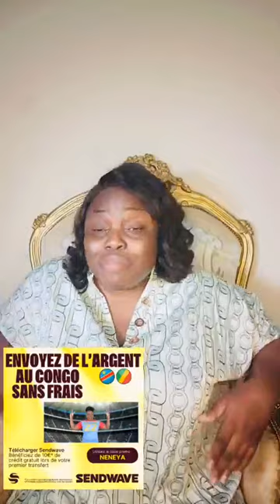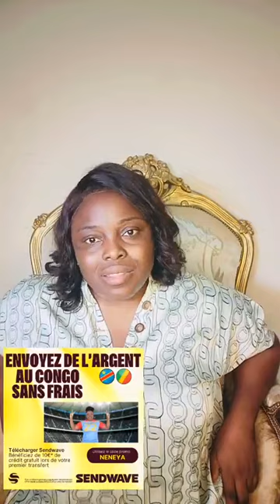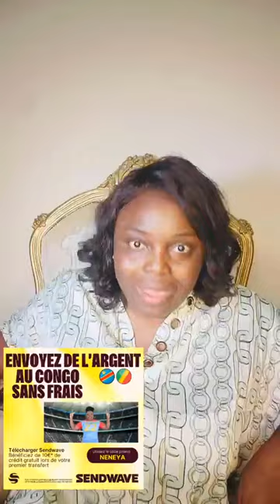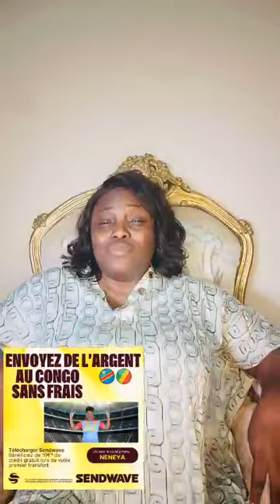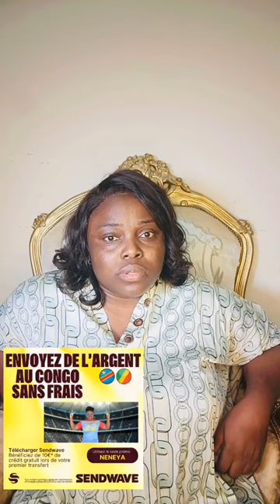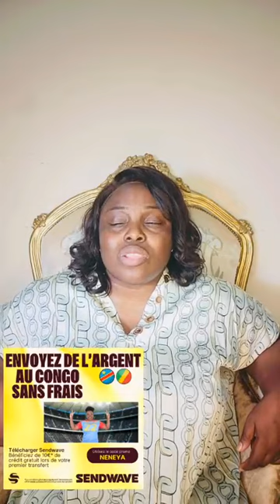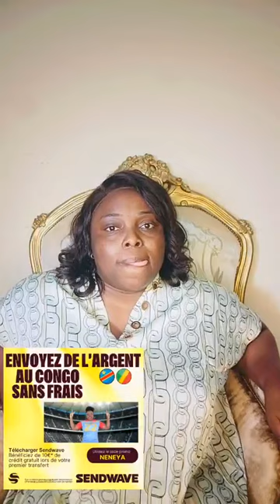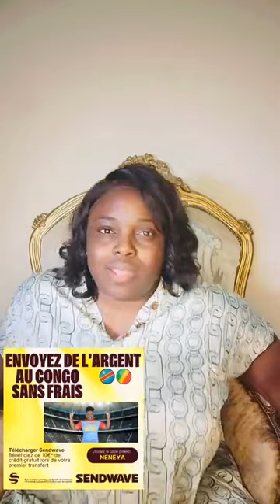EZO EYINDA KAKA